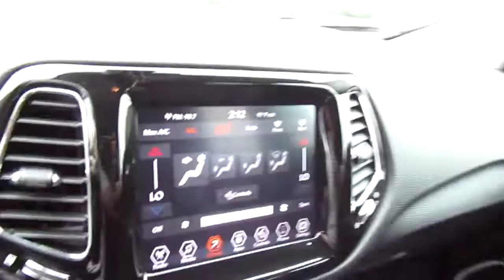2021 Jeep Compass Limited FWD